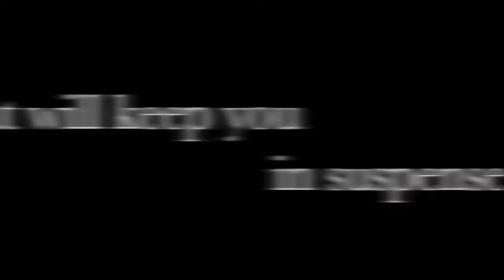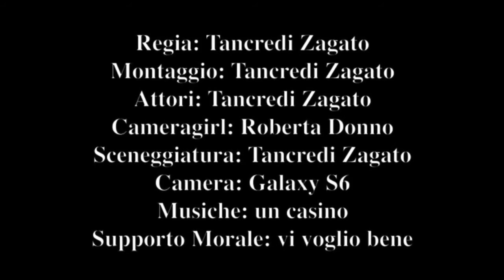Trailer - Tancredi Zagato Disoccupazione 2